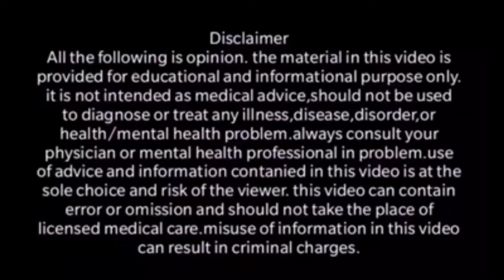एक अजीब परेशानी - घबराहट का समाधान अपनाने में घबराहट होना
Mr. vaibhav mishra Mental health counselor